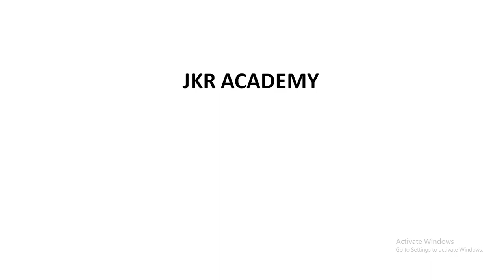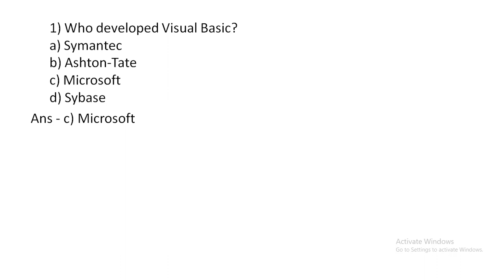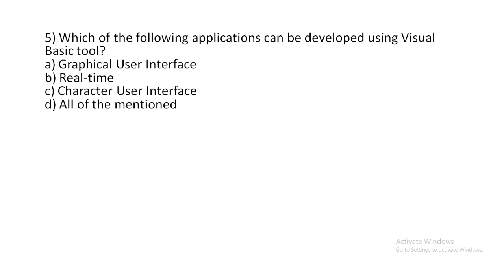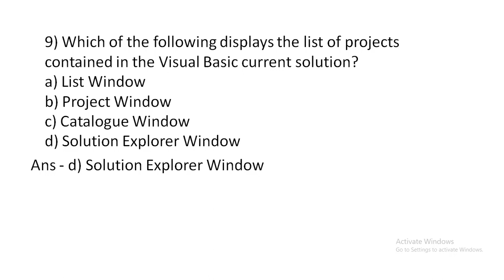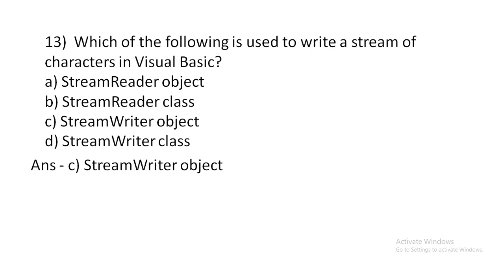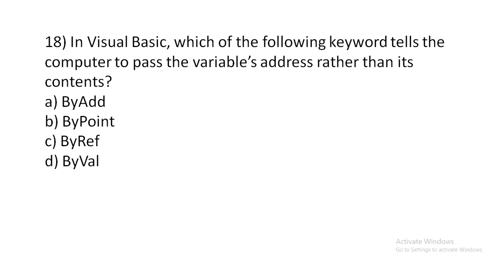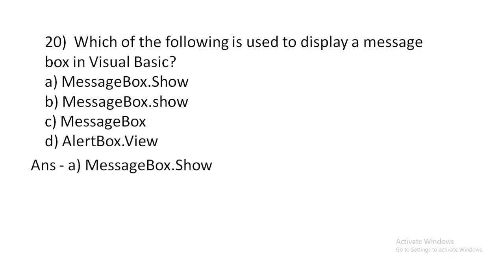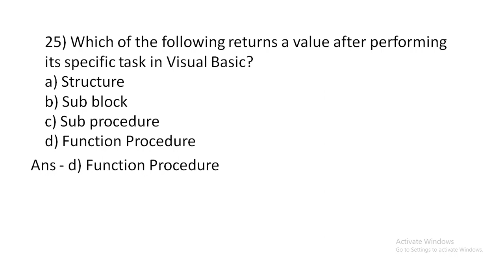JUNIOR ASSISTANT/Assistant GrII/EDP Assistant/Syllabuswise/Crash Class/VB.Net/PSC Exam dte-31/05/22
JAYAKRISHNAN PR
PRINCIPAL JKR ACADEMY